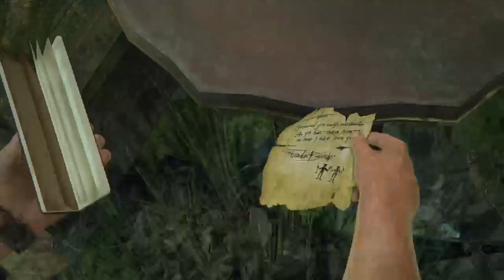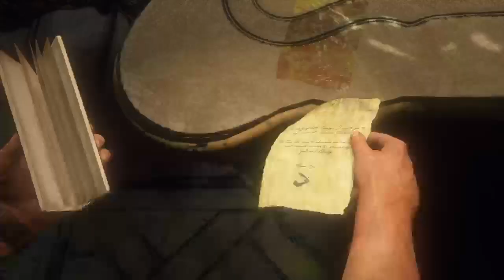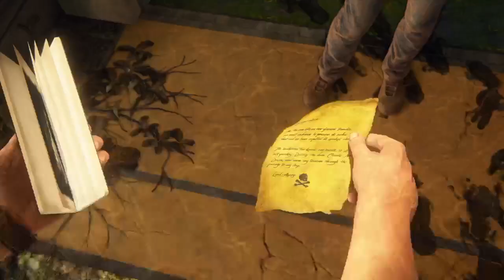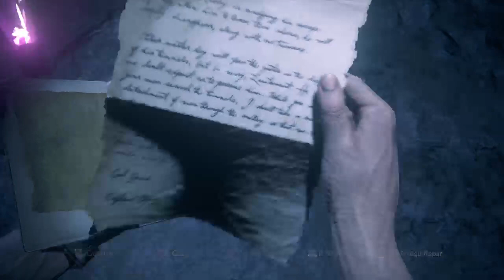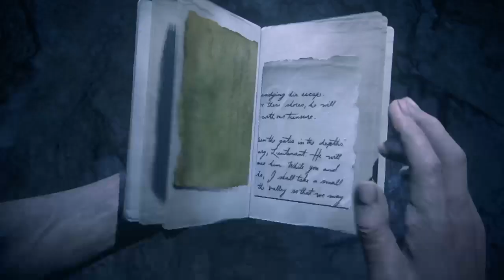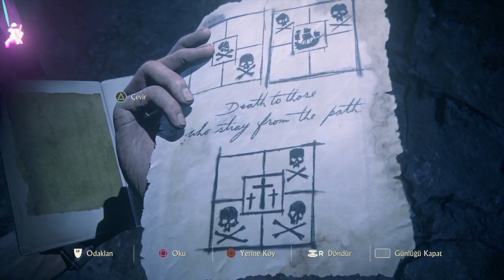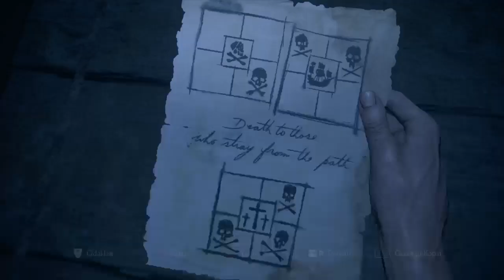Uncharted 4: A Thief's End #15 Gameplay